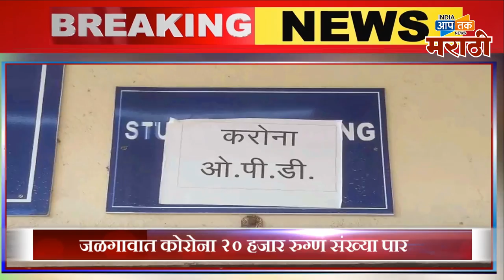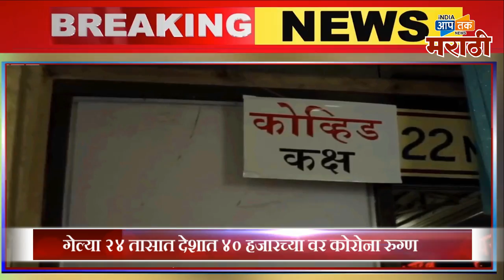फास्ट फाईव्ह: जिल्हा सामान्य रुग्णालय जळगाव, कोविड रुग्णालय म्हणून घोषित